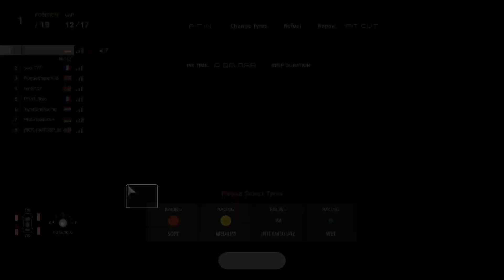Gran Turismo™SPORT | FIA GT Nations Cup | 2019/20 Exhibition Series - Season 3 - Round 6 | Onboard